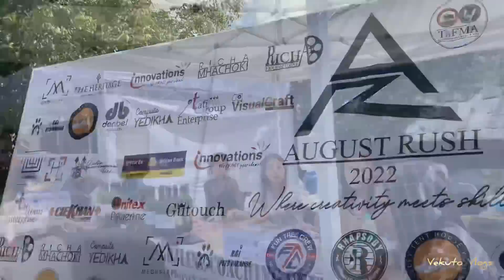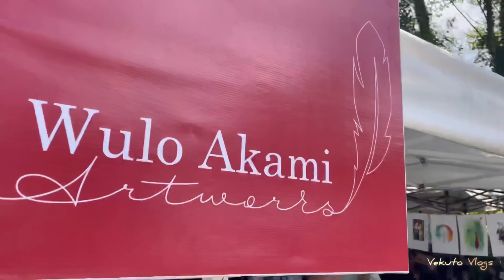August Rush Fittest man & Fittest women 2022 | kohima /